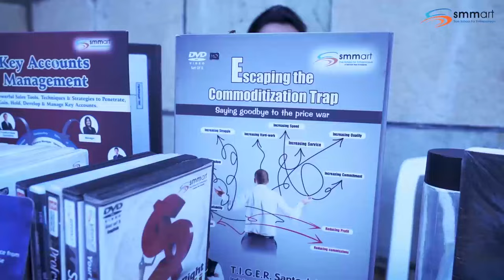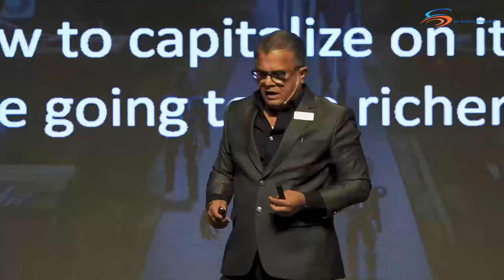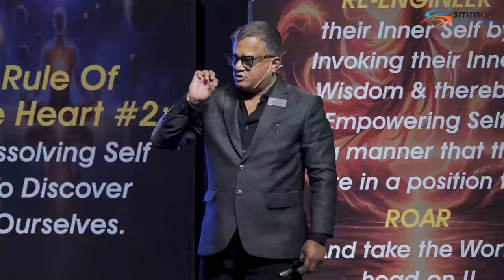RRR Multiplier Trailer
*Watch the shimmer and glimmer of... RRR Multiplier!*

RRR Multiplier truly came out as a premium product!!
All because we were able to keep up with your expectations!!

Thank you so much to all those who honored us with their presence and truly valued the extra-ordinary that was shared with them!!

Believe us... We worked till late nights & early mornings, researching stuffs to come up with new topics and wisdom that could revolutionize your life!
While doing so... we had accumulated sooooooo much of content, that we ourselves felt overwhelmed about whether we would be able to convey and create value for you!

Which is why, we had to use all kinds of permutations and combinations to filter out and zero down on the mossstt valuable content!!
Add to that, the magical and charismatic voice of our very own... T.I.G.E.R. Santosh Nair!!
And you get the formula that is going to predict your success for the next 10 - 20 years!

Now, that the program is concluded... all we could see were beaming smiles and hopes from the audience!!
Thank you once again to all those who were a part of the program!!

To sustain this treasure's reach and the continued sustenance of momentum, we urge you to book a copy of the program.

Looking forward to Growth & Success as you Rise... Re-engineer & Roar towards a bright future!!!

Regards,
Team smmart